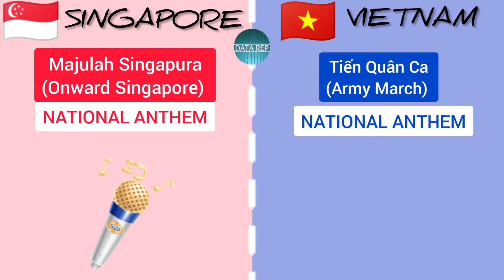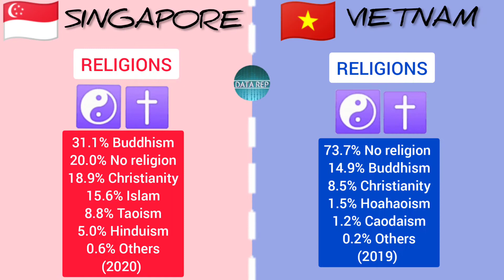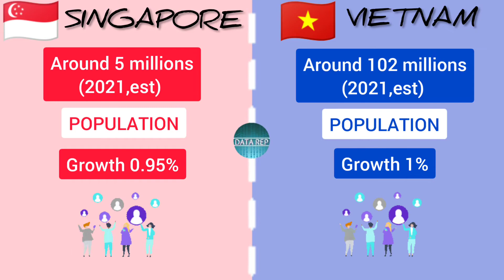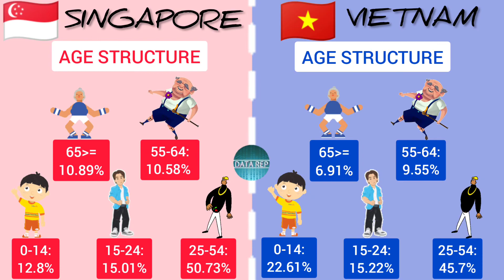SINGAPORE vs VIETNAM - Country Comparison : Brief |Asia countries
SINGAPORE vs VIETNAM - Country Comparison : Brief

Share your opinions in the comment section down below.